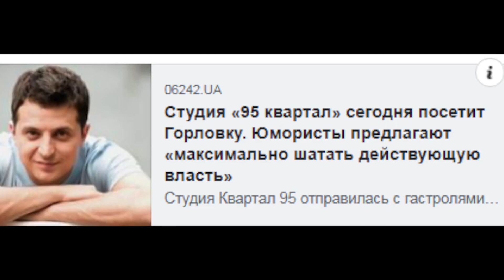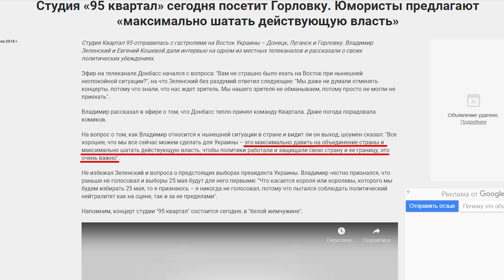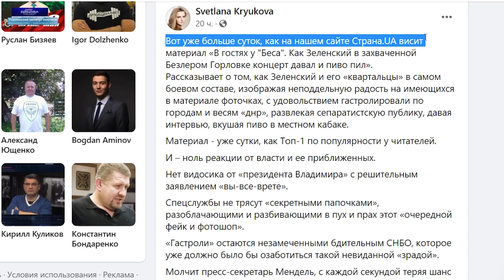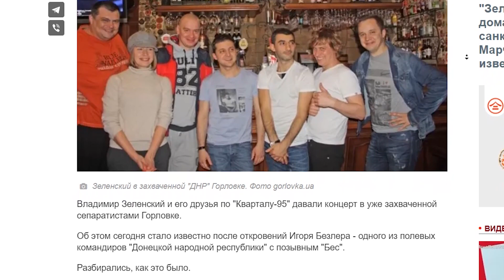Пациенты из Горловки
В підтримку каналу: 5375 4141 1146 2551 monobank